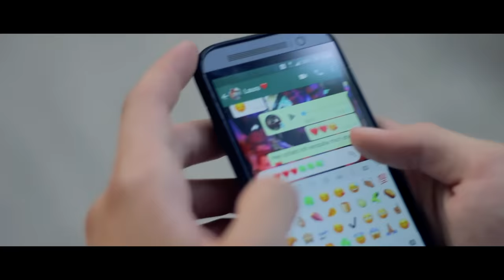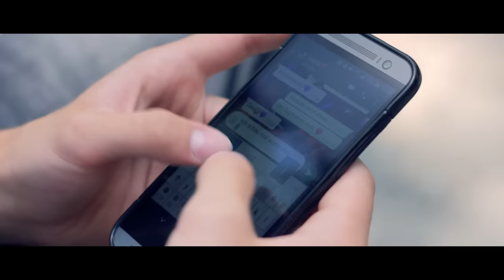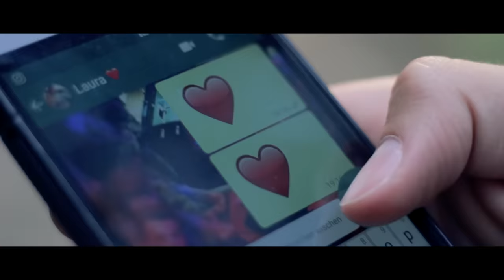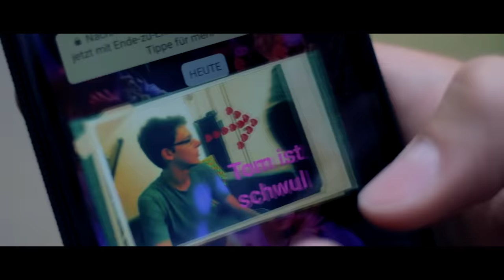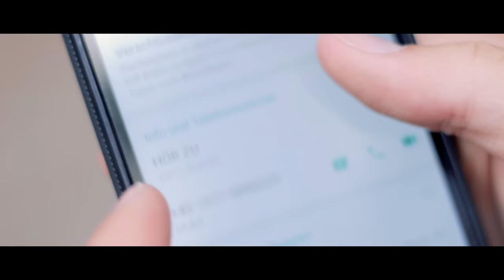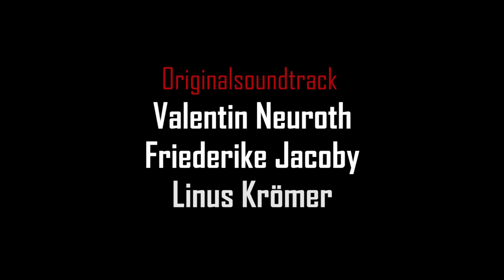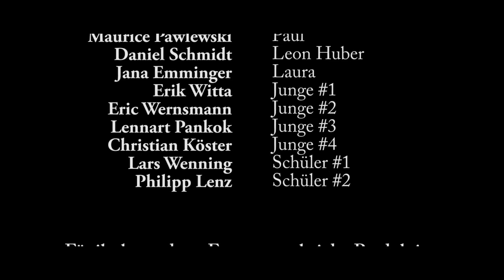HÖR ZU - Kurzfilm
Fynn wartet auf den Zug, um zu seiner Freundin Laura zu fahren, als er zufällig seinen alten Schulfreund Tom trifft. Sie haben sich schon länger nicht mehr gesehen und plaudern über alte Zeiten. Doch ehe Fynn sich versieht, wird aus dem anfangs harmlosen Gespräch bitterer Ernst...

Der Kurzfilm ”Hör Zu” wirft einen umfassenden Blick auf Beziehungen von jungen Erwachsenen in Zeiten von sozialen Medien und Smartphones. Er ruft dazu auf, der realen Welt wieder mehr Aufmerksamkeit zu schenken.

Falls euch der Film gefallen hat und ihr die Message unterstützt, dann lasst gerne ein "Gefällt mir" da - wir freuen uns!

Auf diesem Channel werden Kurzfilme hochgeladen mit den unterschiedlichsten Themen.